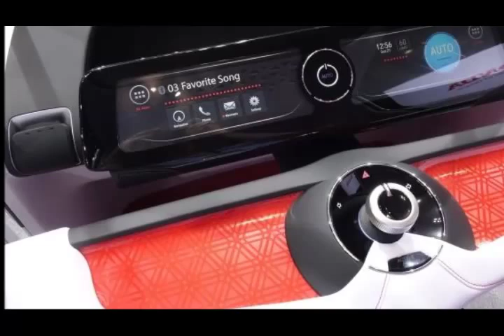Honda Wanderstand concept at Tokyo Motor Show 2015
Honda is pitching it as a mobility device that would to offer people a trip similar to a tourist walk around a neighborhood or popular sights.